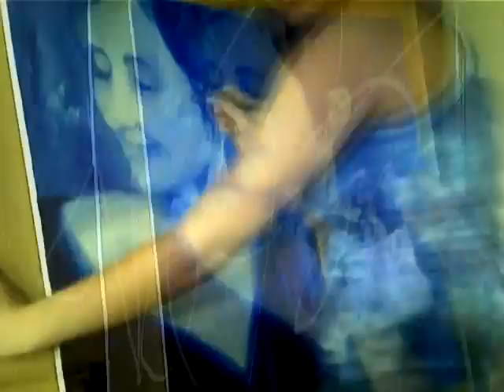Painting Griffon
This is a video of myself painting Griffon Ramsey. It is sped up from 3 hours to less than 6 minutes. You do the math. Enjoy!